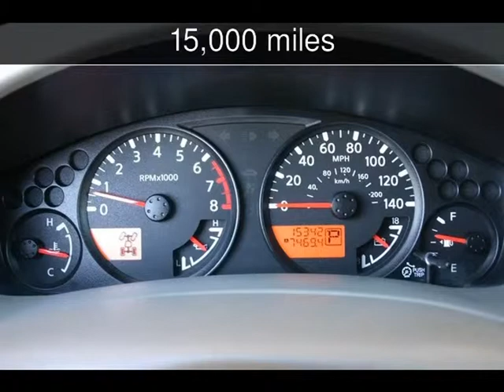2015 Nissan Frontier SV Used Cars - San Ramon,California - 2015-05-25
See more details about this used car This 2015 Nissan Frontier SV with 15,000 miles is for sale at Diablo Motors.